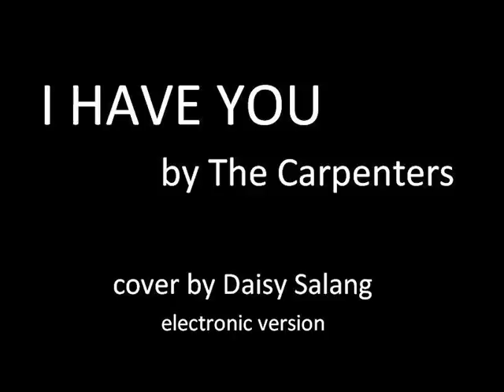I have you - The carpenters (Daisy Salang cover electronic version)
techno version of my mom singing one of her favorite songs.